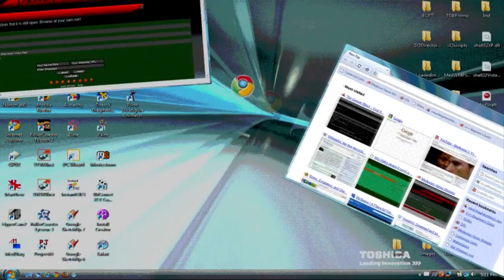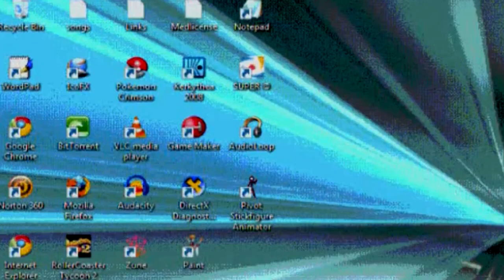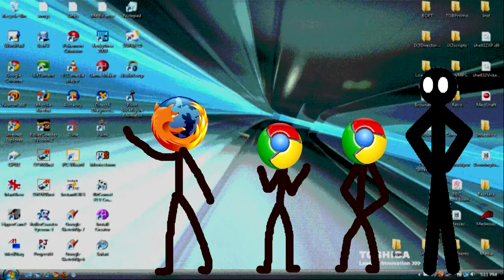Antlion Guard Cartoon Season 2 Time Travel All Episodes 9-12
From Antlion Guard Cartoon Season 2